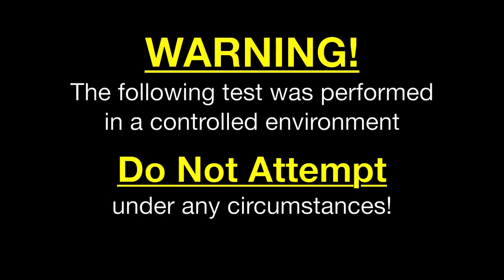Casting TASK®7 Flame Out® Fire Resistant Urethane Resin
TASK® 7 Flame Out® is a low viscosity, fast set flame resistant plastic ideal for making fire resistant prototype and architectural models, model toys, theme park and stage elements, durable miniatures and special effect props. Flame Out® can also be used as a fire retardant potting and encapsulation compound.

Flame Out® meets UL 94 V-O requirements for flame resistance.

Fully cured Flame Out® material is tough, durable, machinable and paintable. It has much higher physical and performance properties than any other flame rated urethane available anywhere. Vibrant colors and color effects are possible by adding SO-Strong® color tints.

Dispense equal amounts 1A:1B by volume. Dispense Parts A & B into mixing container. Mix Parts A & B as directed. Pour into mold. TASK® 7 Flame Out® cures in minutes. Casting can be demolded after 10 minutes. TASK® 7 Flame Out® reflects perfect detail and will self-extinguish.